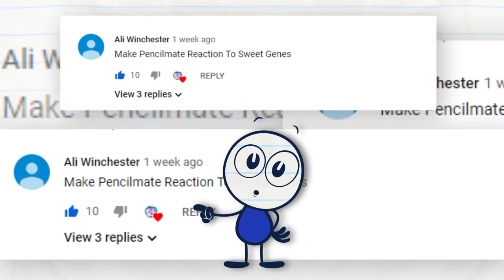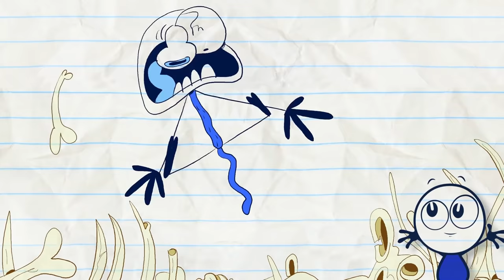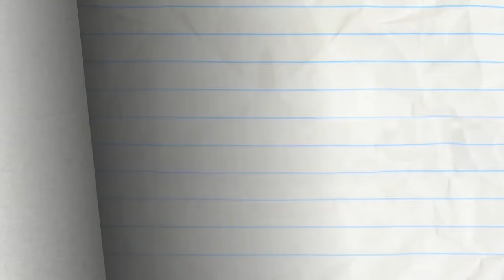Pencilmate REACTS - Pencilmate's Evolution Solution | Animation | Cartoons | Pencilmation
Pencilmate recalls his journey through history and how it all began.

ABOUT PENCILMATION :
Pencilmation is a web cartoon created by Ross Bollinger in which pencil drawn stick figures and doodles come to life. It is made with love and a lot of fun by an international team helmed by Ross Bollinger who started the channel alone in his room a long time ago. The Pencilmation channel is for not-too-serious grown-ups alike. Follow the new, wacky, and often times quite silly adventures of Pencilmate, Little Blue Man, Pencilmiss and other doodles. Single episode uploads can be found on this channel every Monday, Wednesday and Friday!

CREDITS FOR PENCILMATE'S EVOLUTION SOLUTION - PENCILMATE REACTS!

Direction - Gabriel Leung
Voice Actor - Joe Porter
Puppeteer - Charles-Jean Boucher